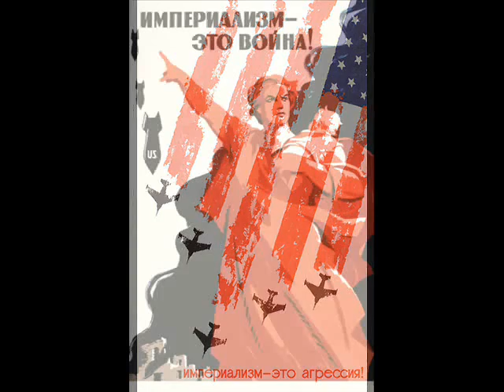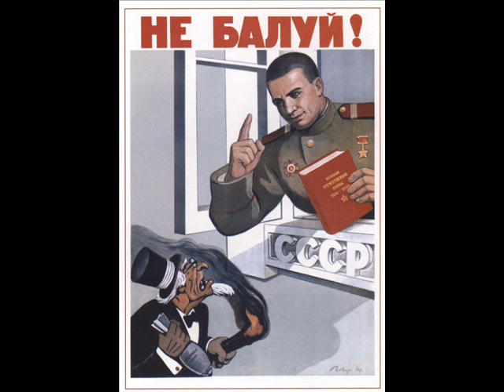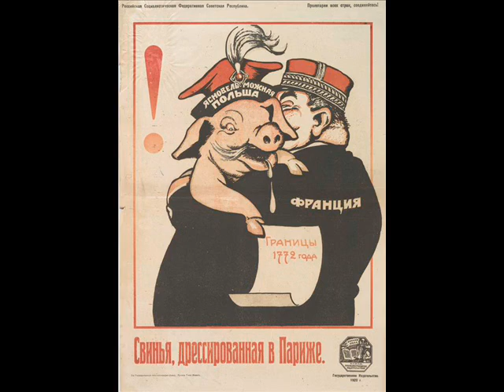Советский плакат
Авторы: Дени, Ганфа, Кукрыниксы, Маяковский, Семёнов, Фомичёв, и др.